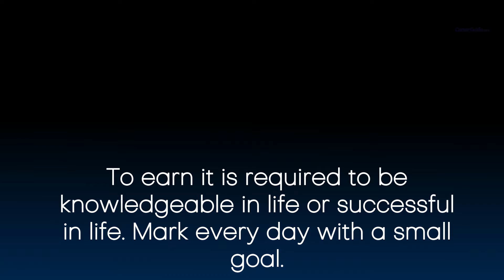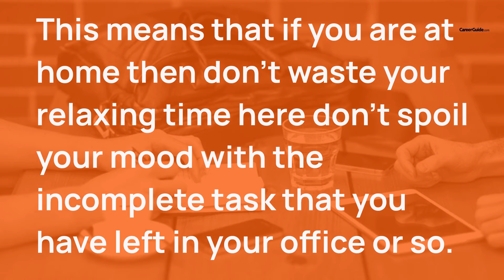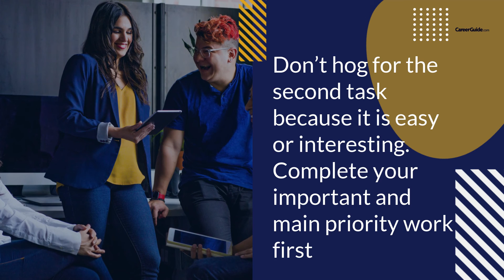10 Good Habits for a Successful Life | Habits for Students and Working Professionals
Success is what everyone wants in life. After being graduated from college we land into the world of jobs and all of us are worried about the goal. As we know there is a lot of competition in today’s world, a habit for a successful life is not an easy task without hard work.  Everyone dreams to have a good lifestyle. But the problem is how to achieve it? The basic habit of a successful life is habits if you have a good habit then you are on a path to success. So here are 10 good habits that can help you to Habit for a successful life.

1. Find What You Want To Be
2. Develop One Habit
3. Increase Your Knowledge
4. The Organization Is The Key